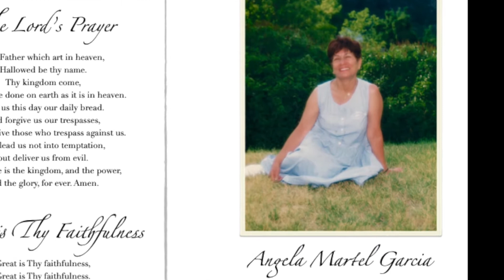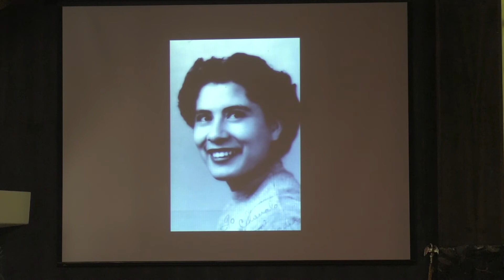Angela Garcia Celebration of Life video Montage by Mattrick Black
Celebration of Life video montage for Angela Garcia filmed by Mattrick Black. Filmed in Whittier California.